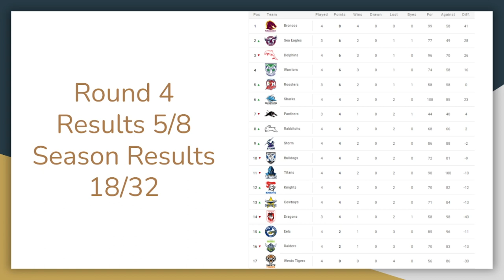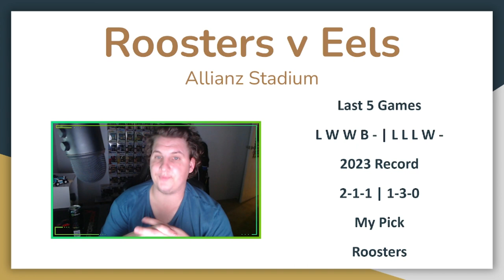2023 NRL Round 5 Predictions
What do you think of the format for this video?

Socials